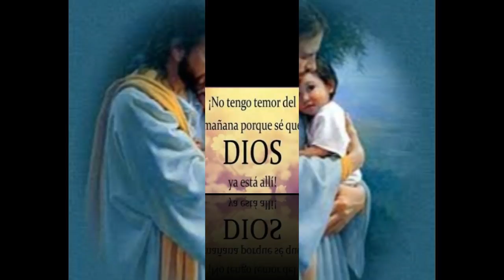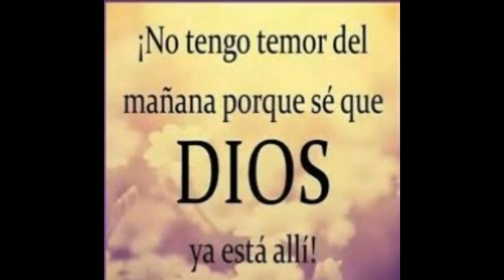Yuj ko mul xkam Jesus ko na' eq' ko ba.